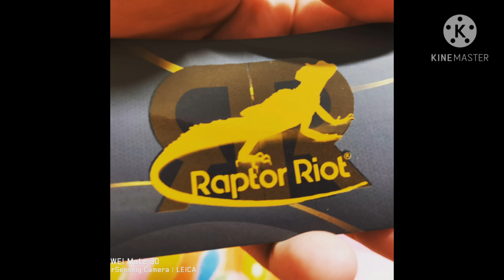Aktiviti Kucing Batu Timah Dan Timmy Bermain Aktif. Rescued Wild Asian Leopard Cat Play with Timmy.